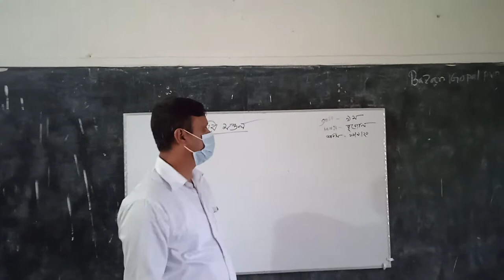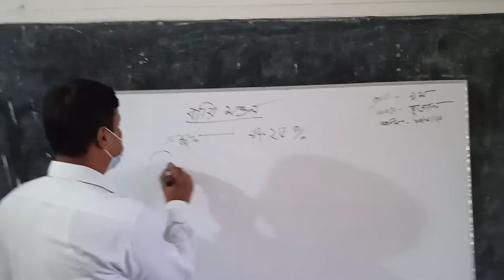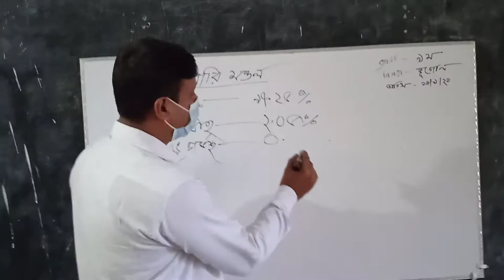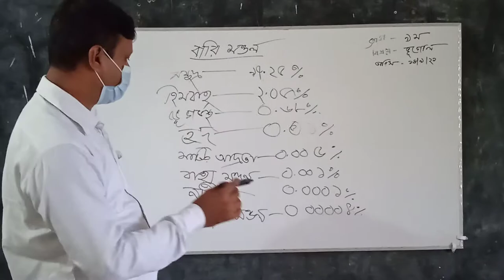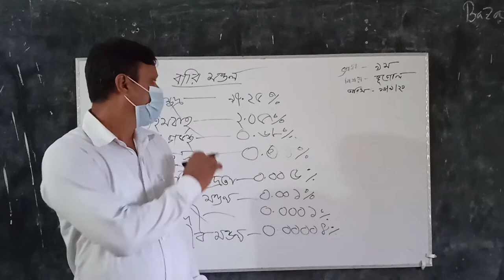19 September 2021